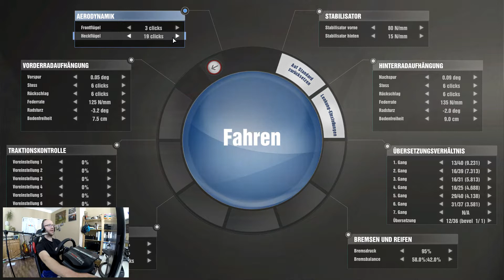Virtual Parallel Event DTM 2015 // DTM Experience 2014 @Eurospeedway Lausitzring - Qualifying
Wie gestern versprochen folgt heute morgen das Qualifying in meinem Virtuellen Parallel Event zur DTM 2015 auf dem Eurospeedway Lausitzring. An die Ergebnisse vom Training gestern konnte ich leider nicht anschließen, aber immerhin bin ich auch nicht letzter geworden. Die K.I. steht weiterhin auf sportlichen 110% und wir fahren Bruno Spenglers BMW M4 DTM vom Team Schnitzer. Die Simulation meiner Wahl ist DTM Experience 2014 von den Sector 3 Studios und RaceRoom.

Mein Rig:
RaceRoom Game Seat RR3055 + Sitzverstellung
Thrustmaster T500 RS + TH8RS Shifter
Ferrari 458 GTE Wheel AddOn
Ferrari F1 Wheel Addon

16GB G.Skill TridentX RAM
ASUS Maximus VII Hero
AMD Radeon HD6970

Facecam: GoPro Hero3+ Silver